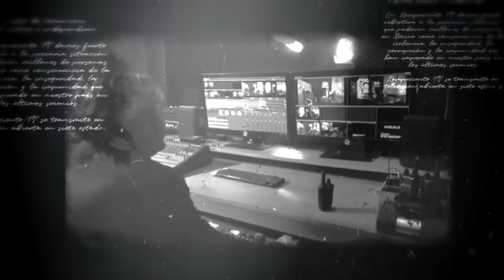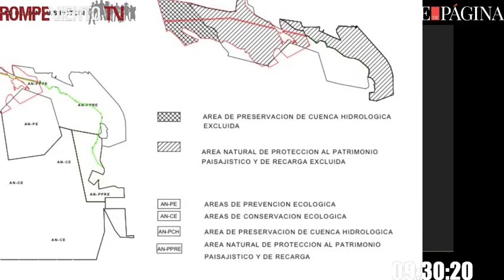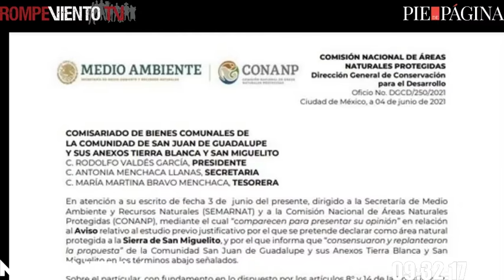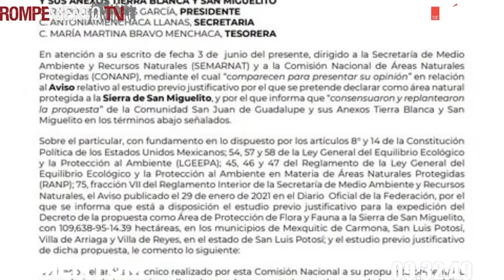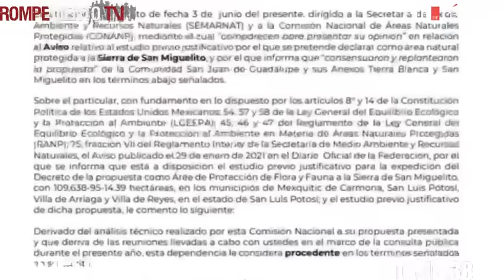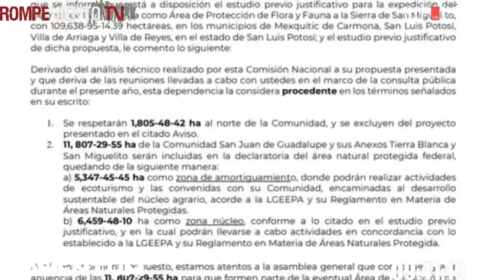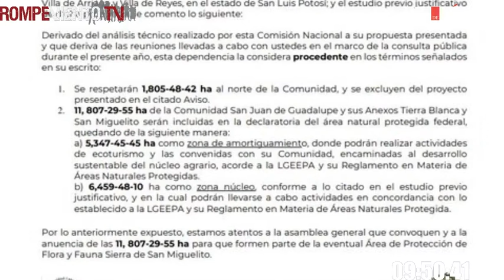Sierra de san Miguelito: Las mentiras del Quién es Quién en las Mentiras de la Semana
Entrevista a:

— Adriana Zárate Escobar, maestra en Ciencias Sociales por la Facultad Latinoamericana de Ciencias Sociales (FLACSO)-México.

— Valeria de Regil, integrante de Guardianes de la Sierra. Egresada de la Coordinación Académica en Arte.

— Michel Hernández, asesor de comuneros de San Juan de Guadalupe en Resistencia e integrante de Guardianes de la Sierra de San Miguelito.

Conducen: Ernesto Ledesma y Alberto Nájar